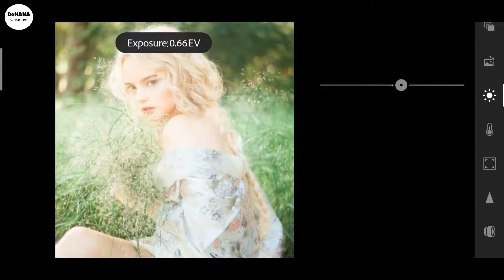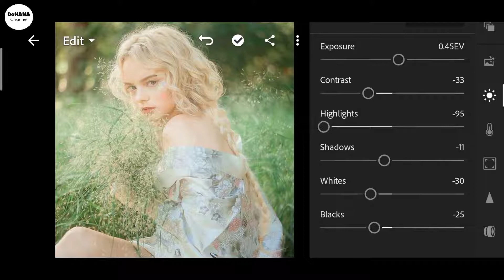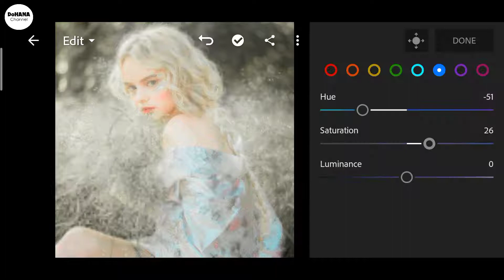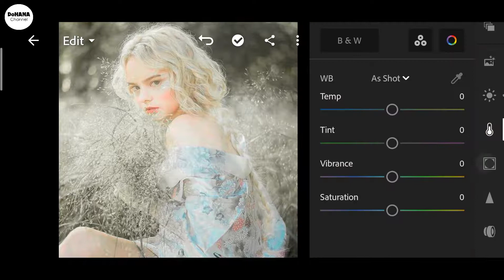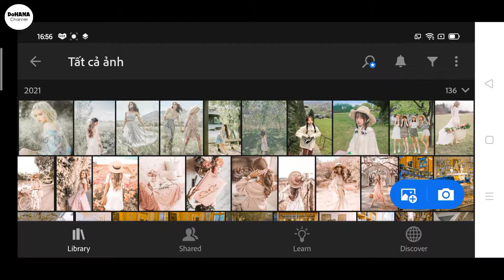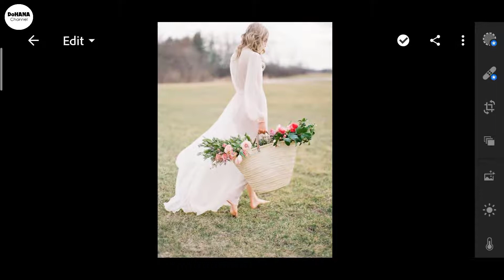Dreamy Tone Lightroom | PRESETS FREE DNG | Công Thức Chỉnh Ảnh Lightroom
In this video, share Presets FREE DNG Dreamy Tone Lightroom
Chỉnh Ảnh bằng lightroom adobe cực xinh nè. Các bạn có thể áp dụng tone cho những tấm hình ngoài trời, quán cà phê... ảnh có nhiều màu sắc
Chia sẻ Preset miễn phí chỉ cần tải về áp dụng cho những bức ảnh của mình thôi nha
📸 NOTE ! PLEASE READ THIS !
- PASSWORD is posted on the video (Upper, right corner)

CHÚ Ý TRƯỚC KHI TẢI:
- Mở video trên youtube app
- Link tải DNG được bảo vệ bởi mật khẩu. Mật khẩu sẽ xuất hiện 15s trong video ở góc trên, bên phải
- Mật khẩu sẽ không xuất hiện nếu bạn tua - Vì vậy hãy cố gắng xem video đến khi kết thúc nha ^^

Cảm ơn mọi người thật nhiều !
Bản quyền âm nhạc:
Photo Source: Pinterest, instagram
Copyright by "DoHANA" ☞ Do not Reup